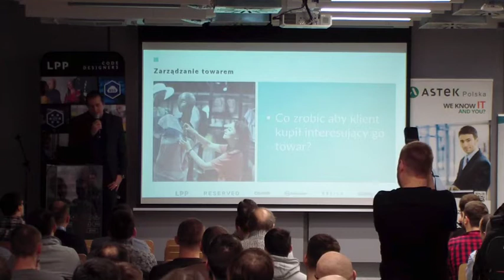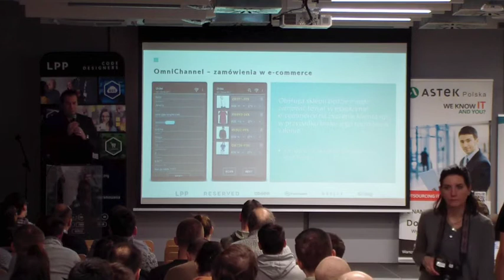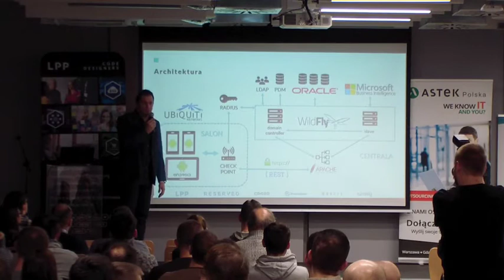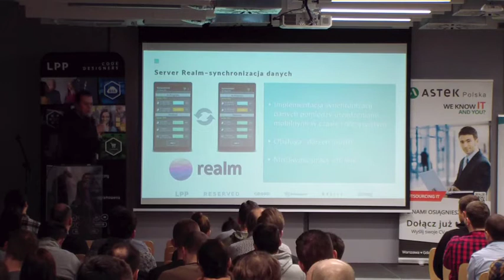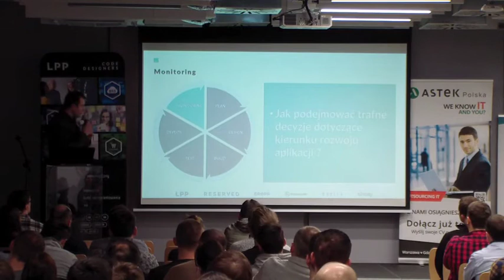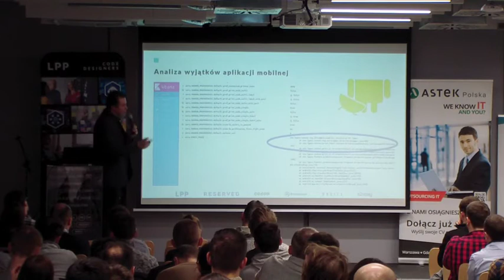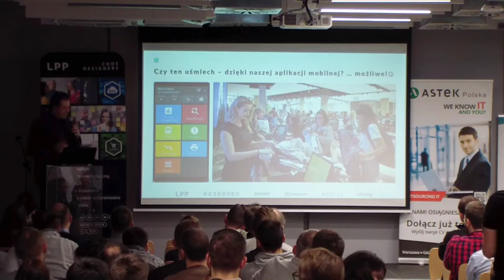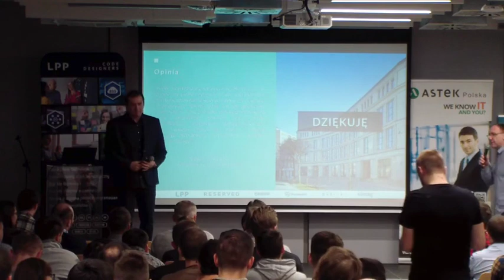Tech3camp #45: Piotr Zyziuk (LPP) – Technologie mobilne dla biznesu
W prezentacji opowiem o projekcie StoreVision w LPP, czyli o autorskiej aplikacji dla smartfonów wspierających zarządzanie towarem w salonach, a także o tabletach używanych do raportów i mobilnych drukarkach kodów kreskowych.